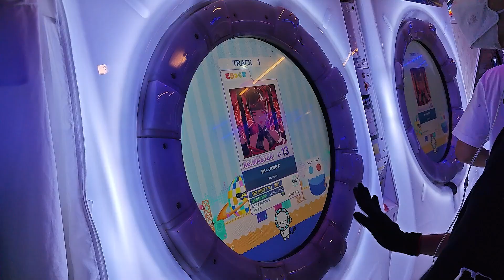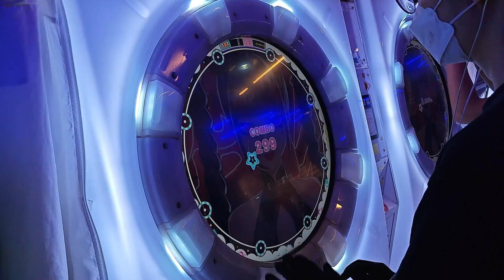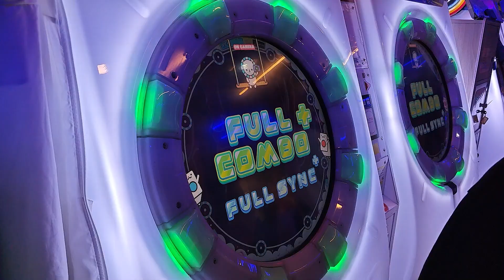【BUDDiES+初期コンテンツ#3】酔いどれ知らず Re:MASTER SSS+ FC+!!! 100.6710%【maimaiでらっくす】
Details
› Game: maimai でらっくす BUDDiES PLUS (maimai DX BUDDiES+)
› Settings:
 • Speed:
  + Tap: 6.5
  + Touch: 6.0
 • Offset: (A) 0.4 / (B) 0.7
› Player: ～ｉＡｍＭａｘ～(マックス)
› Location: Dream Games Bình Tân, HCM